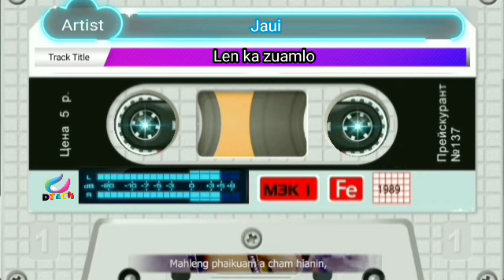Jaui - Len ka zuam lo🎤karaoke + Lyrics🎤